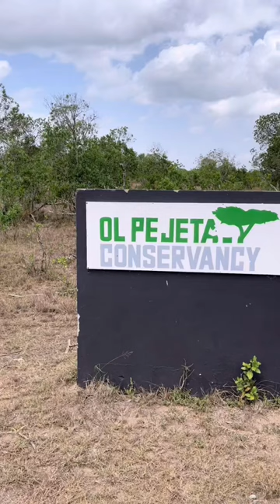Join us as we explore Ol Pejeta Conservancy in Kenya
I'm posting all new safari vlogs each week! Together we'll be exploring several focus destinations in Kenya with my latest content covering Ol Pejeta Conservancy. We'll be experiencing each of the activities you can sign-up for at the conservancy; dog training, lion tracking, nighttime game drives, and so much more!